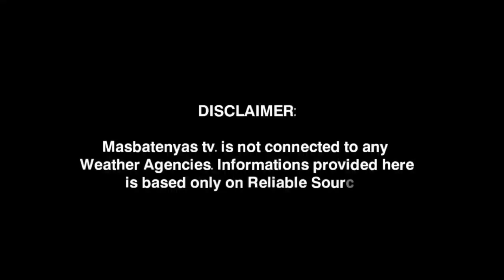LOW PRESSURE AREA/BAGYO UPDATE! NOVEMBER 21,2023 WEATHER UPDATE TODAY|PAGASA WEATHER UPDATE